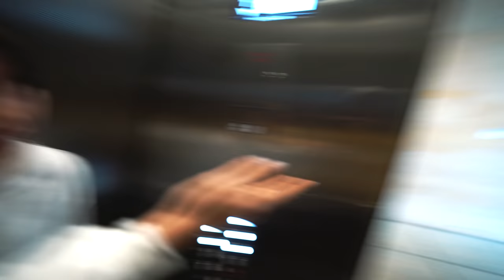I PRANKED MY ARAB MOM FOR 24 HOURS!!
Today I pranked my mom for 24 hours straight!! She got so mad it was hilarious 😂 Which prank was your favorite? 😋